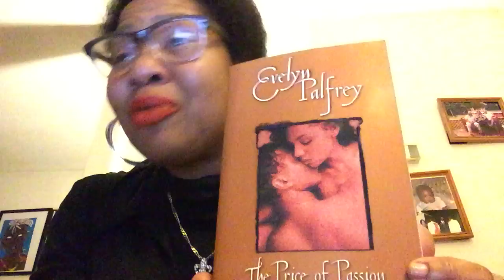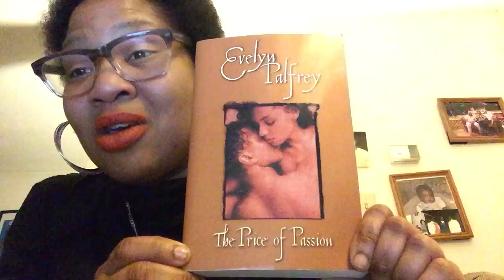Booksarethestar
Day two of Women's history month. Today's book is Evelyn Palfrey's The Price of Passion.